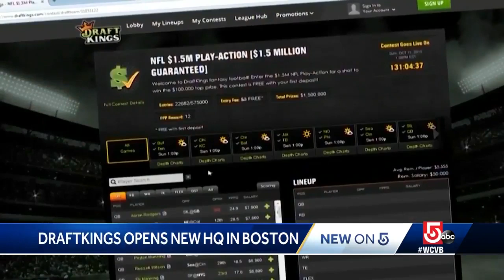DraftKings opens new headquarters in Boston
The online sports betting company unveiled a 105,000-square-foot facility Tuesday.